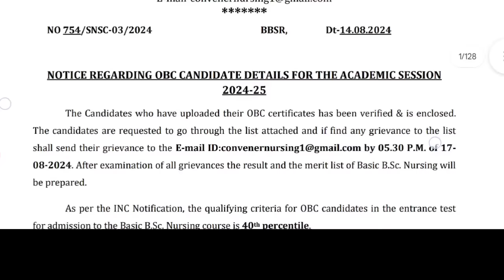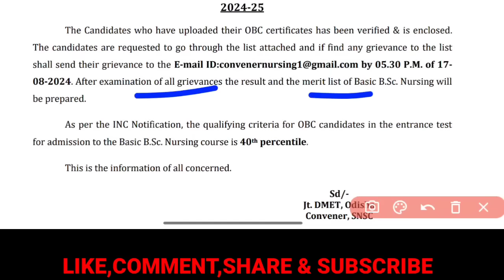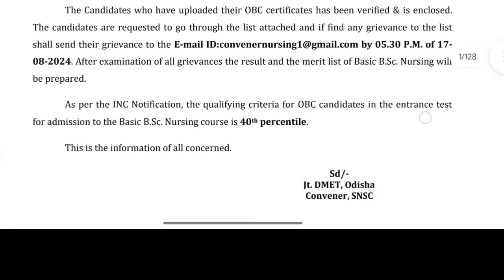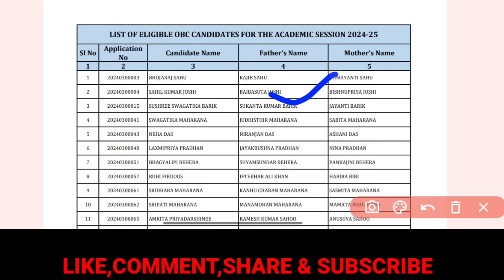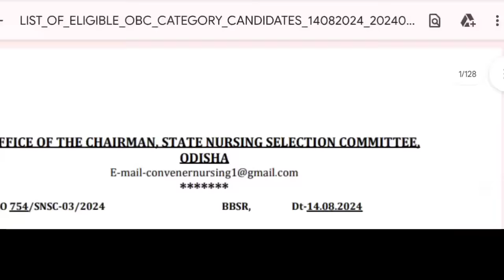🚨2 BIG UPDATE ON BSC NURSING🎯OBC QUALIFY MARK କମିଲା⬇️RESULT SOON❗BSC NURSING ADMISSION 24-25▶️